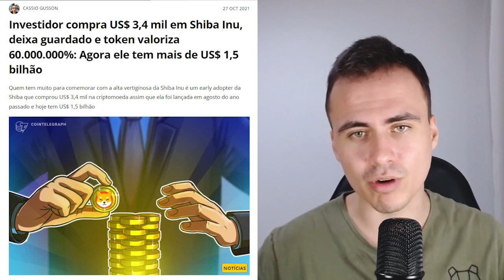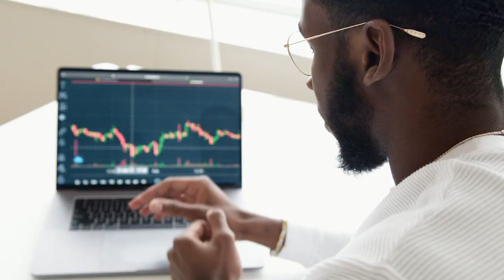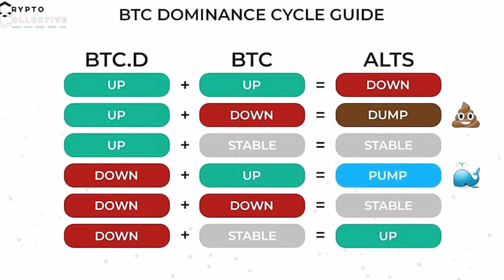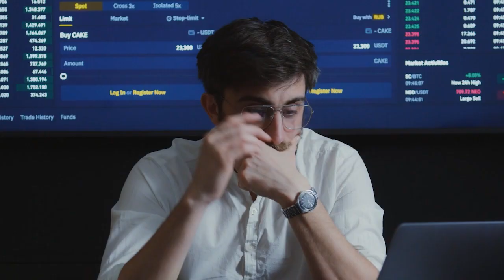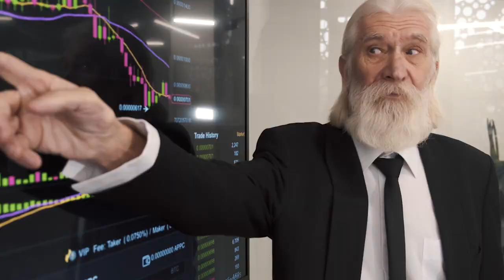COMO SOBREVIVER NO BEAR MARKET 📉